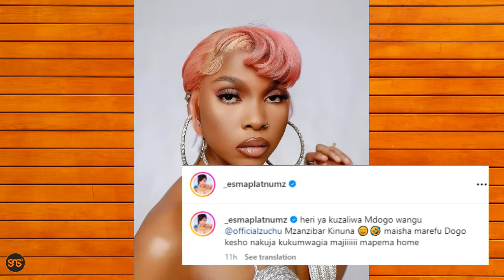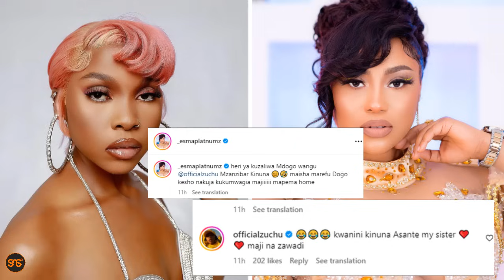Uwifi UMEKUFA? ZUCHU na ESMA PLATNUMZ waleta povu Zito, ni baada ya kuandikiana hivi